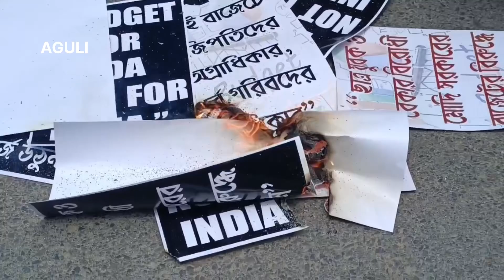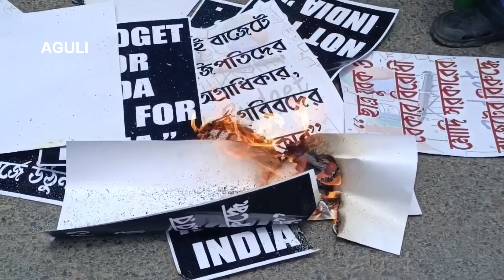Tripura Congress Protests Against union Budget: Demonstration and Burning of Budget Copies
In opposition to the central budget, Tripura Pradesh Congress organized a protest march and burned copies of the budget. The march began in front of the Congress Bhavan and proceeded to the city center, where Congress leaders set fire to the budget copies. Watch our video for full coverage of the demonstration and reactions from the leaders.